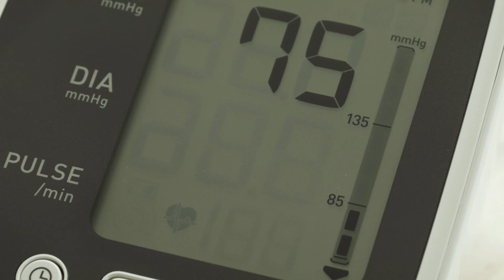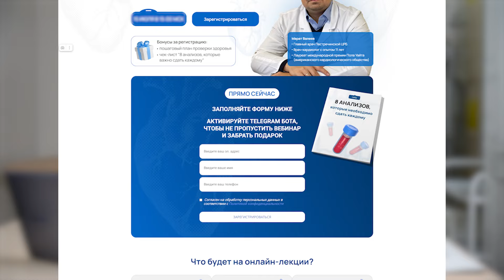Нижнее давление от А до Я. Что опаснее – повышенное или пониженное?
📍На своем канале мы будем разбирать вопросы касающиеся здоровья, а также диагностики, профилактики и лечения заболеваний максимально простым и доступным языком. Мой канал в первую очередь направлен на обычных людей которые не связаны с медициной. Надеюсь каждый человек сможет услышать что то полезное для себя.

С уважением, доктор-кардиолог Валеев Марат Хазибович.